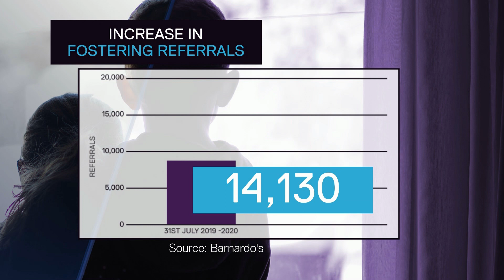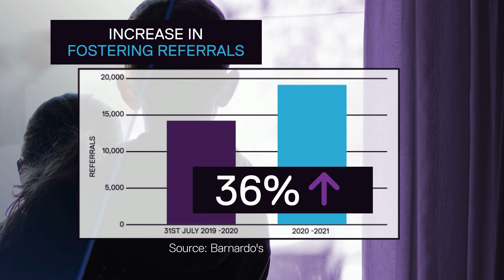Urgent call for more people to become foster carers as demand surges | 5 News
► It's yet another sign of the struggle some families have experienced during the pandemic, there's been a surge in the number of children referred to fostering services.

The children's charity Barnardo's saw its referrals jump by more than a third in the last year and they urgently need more people to become foster carers.